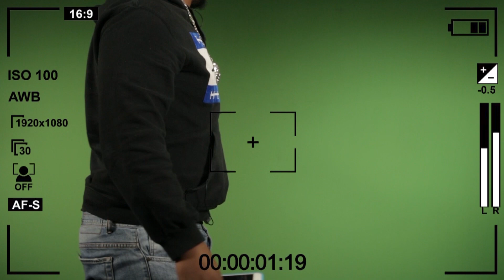Entlek, Entlek - S01E05.5 - Okay Wasabi - Speeding [Deconstructed]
EntlekEntlek is a show that provides a platform and freedom for musicians to come and explain the meaning behind their songs. Okay Wasabi breaks down the idea behind his song “Speeding” and explains the song line for line.

 Okay Wasabi

Credits:

“Entlek, Entlek.” An original idea by Dali Danger

Director

Dali Danger

Esethu Tsoanyane

Editors

Graphic Design & Typography